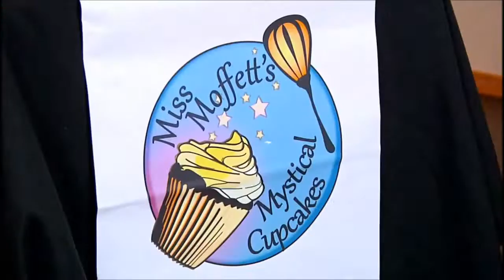Cupcake Wars LA Bridal Bash Intro with Rachel Young from Miss Moffett's Mystical Cupcakes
Rachel Young of Miss Moffett's Mystical Cupcakes from Olympia, Washington appeared on the L.A. Bridal Bash episode of Cupcake Wars in October 2013, Season 6 Episode 9.